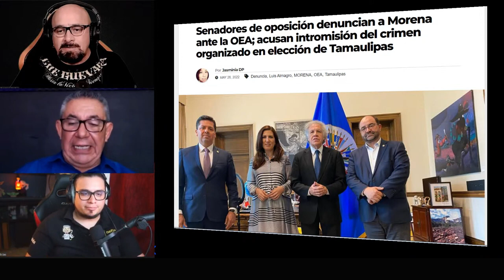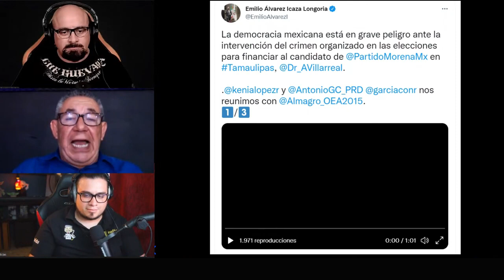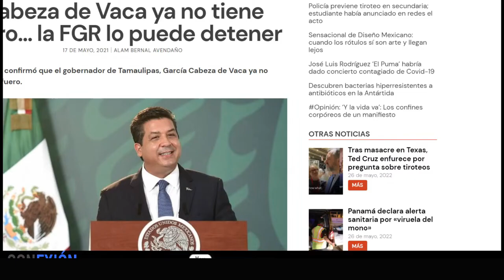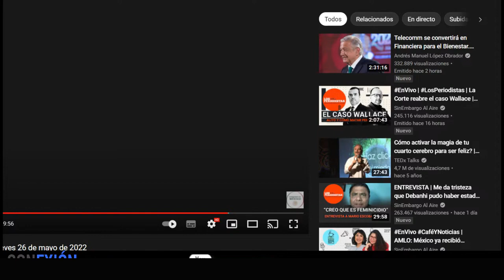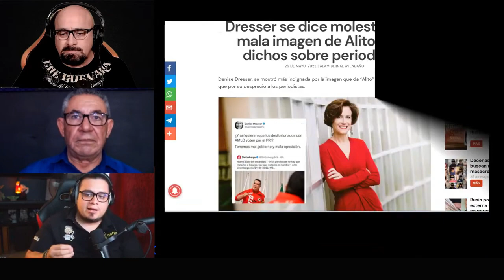Los panistas ridículos van a la OEA para lloriquear porque van a perder Tamaulipas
Legisladores del PAN, PRD y Grupo Plural se fueron a Washington,  a denunciar ante la OEA la presunta intromisión del crimen organizado a favor del candidato de Morena al gobierno de Tamaulipas, Américo Villarreal